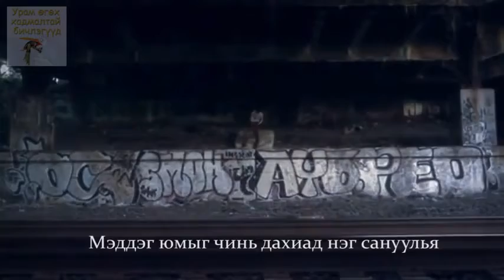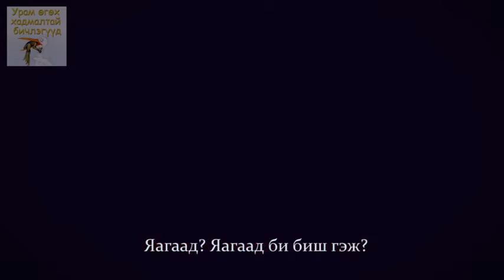ХЭЗЭЭ Ч БИТГИЙ БУУЖ ӨГ!!!!